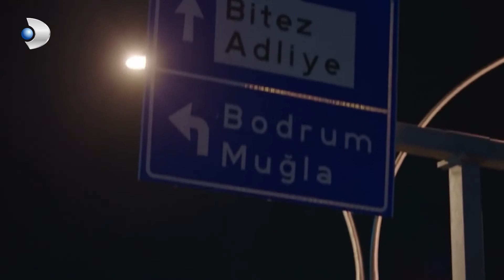Su, Evren'in Tehlikede Olduğunu Öğrendi! - Bodrum Masalı 34. Bölüm